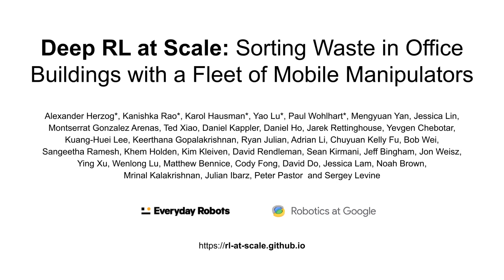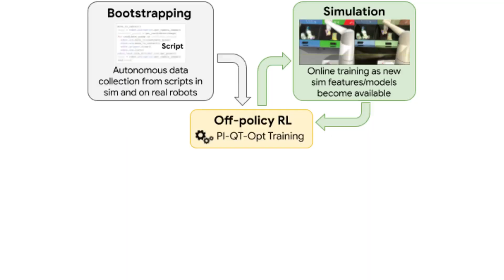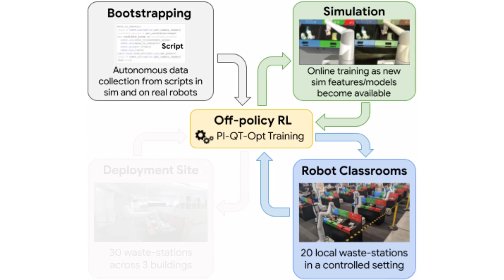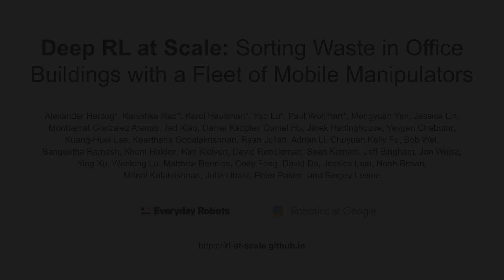Deep RL at Scale: Sorting Waste in Office Buildings with a Fleet of Mobile Manipulators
We describe a system for deep reinforcement learning of robotic manipulation skills applied to a large-scale real-world task: sorting recyclables and trash in office buildings.